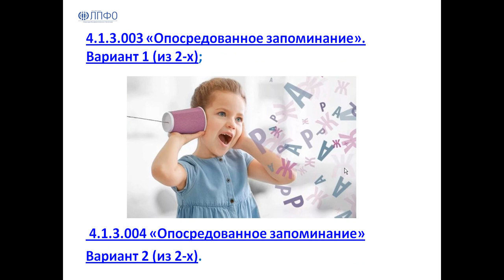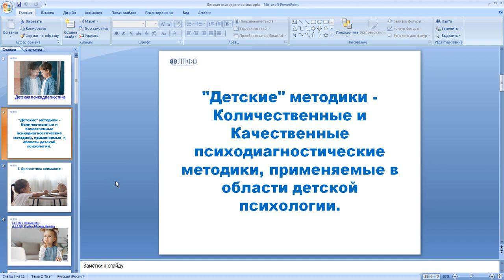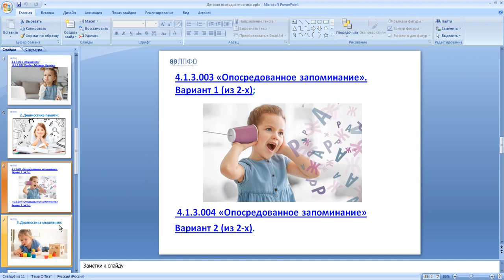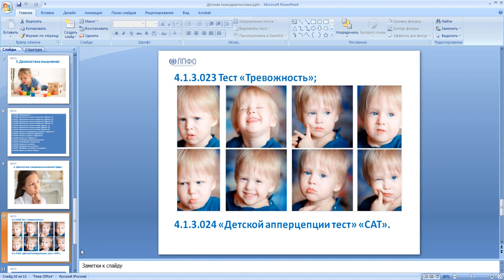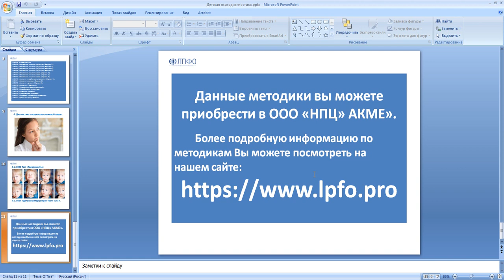Перечень патопсихологических методик для детей